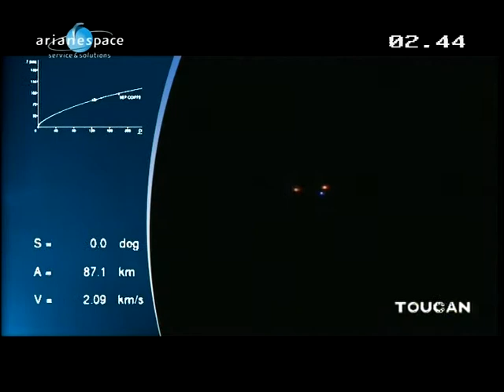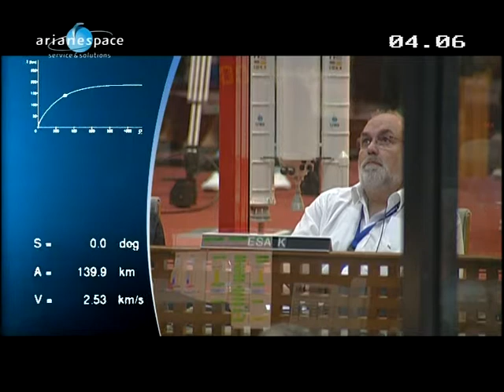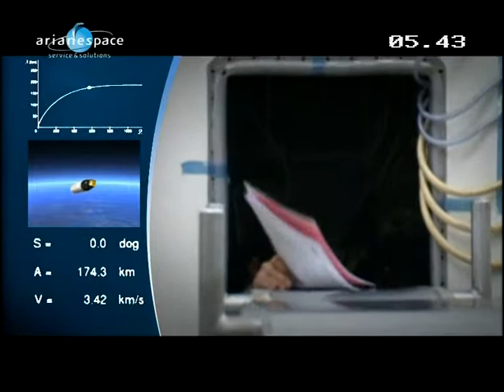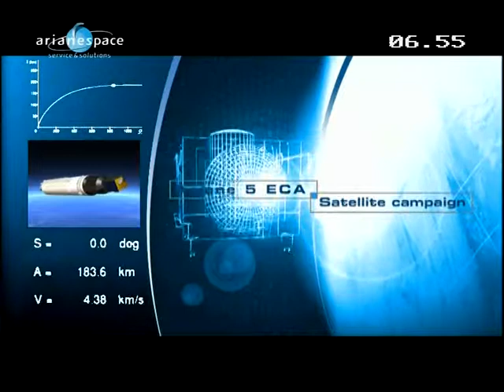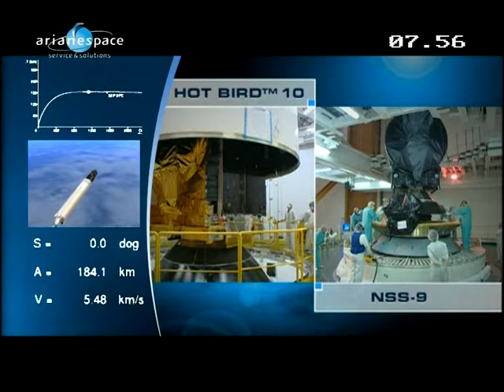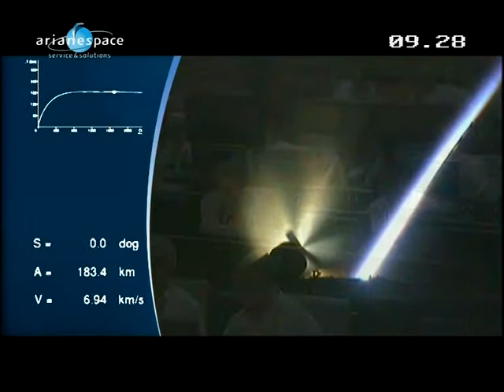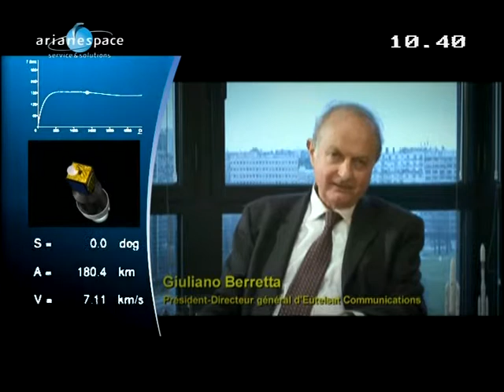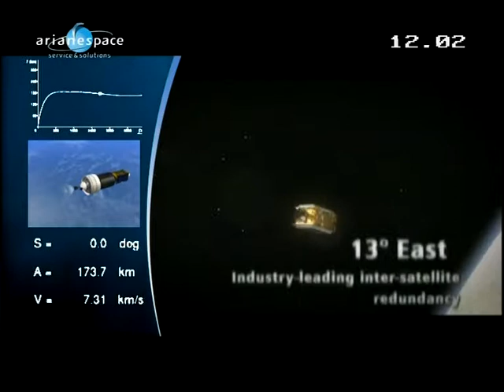Запуск Hot Bird 10 (Eutelsat 3C)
12 февраля 2009 года, запуск спутников Hot Bird 10 (Eutelsat 3C) и NSS 9 ракетой-носителем Ariane 5.